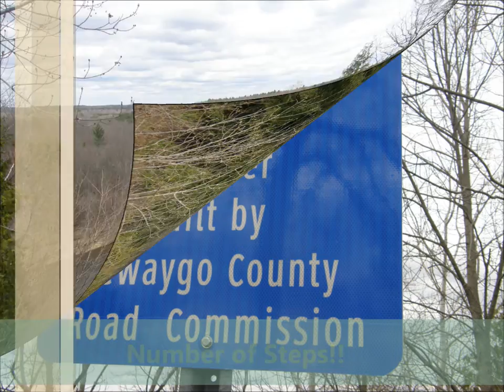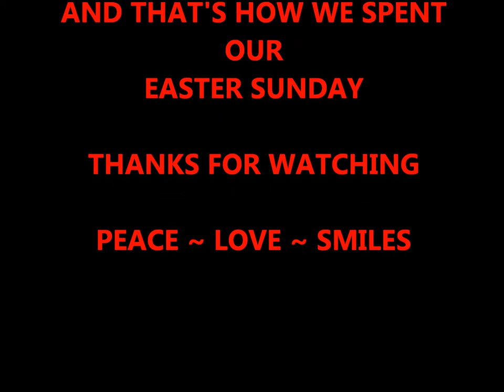YTO 99/268 Silent Sunday 1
I call this Silent Sunday because there is no talking by us in it. It is simply photos with some accompanying music. Hope you enjoy. I'm no expert and I know that the images and text do not align perfectly. I'll learn over time. :)

I hope you all had a very blessed Easter Sunday.